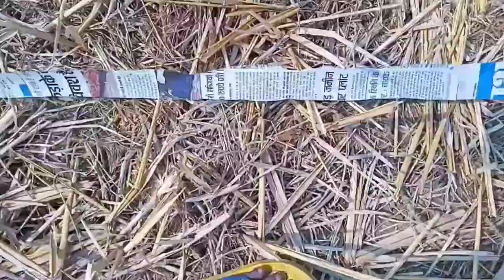OMG we made a long tail of kite😮😮😱😱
इस वीडियो में हम एक बड़ी पतंग उड़ाते हैं .